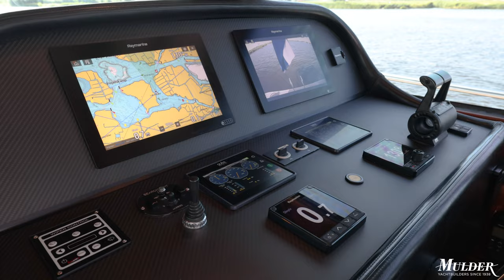2005 Mulder Convertible 59 OYSTER at Kagerplassen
We are pleased to announce that the Mulder Convertible 59 OYSTER (ex-SUNRISE) is now for sale. Delivered in 2005, OYSTER completed an extensive refit in 2020 and is now entering the market in excellent condition. The refit included the replacement of her canvas rooftop with a fixed/wheelhouse superstructure, alongside a full repaint and multiple interior upgrades.

Notable highlights on board OYSTER include her teak decks with high gloss teak and polished stainless-steel details, her stylish and comfortable round seat located on the aft deck and her relaxation zone which can be found on the front deck.

OYSTER’s tender storage area contains a 3.10m tender with a Yamaha 15 HP engine and comes complete with a convenient rolling system. Furthermore, OYSTER also has a telescopic gangway which is integrated in the hull and comes equipped with twin Caterpillar 456HP engines for efficient and powerful performance in the water. Designed for effortless cruising, the captain can control the yacht while benefitting from her newly installed navigation equipment.

As another key onboard highlight for guests, OYSTER’s spacious saloon is home to a large U-shaped bench, a refrigerator, and a wine cooler. Below deck, an additional spacious seating area can be found, alongside a well-stocked galley which includes modern Siemens equipment.

In terms of guest accommodation, OYSTER sleeps up to six guests in style and comfort across one luxurious master cabin with an ensuite bathroom, alongside two expansive additional guest suites which also come complete with one extra bathroom.

The Mulder Convertible 59 OYSTER is now available for viewings on request.